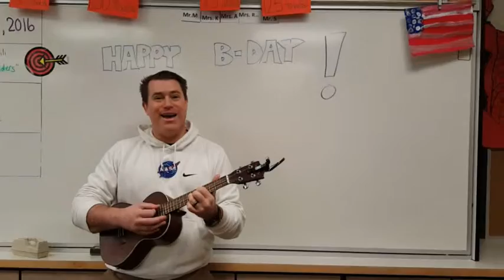Backwards birthday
Happy birthday!